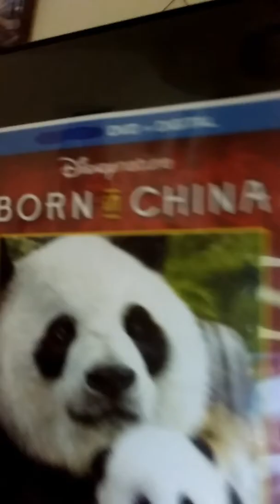Born in China movie review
Great nature film